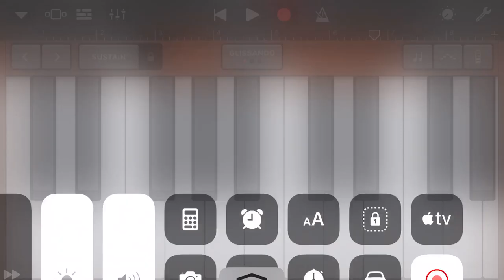How to do Bustech Chimes